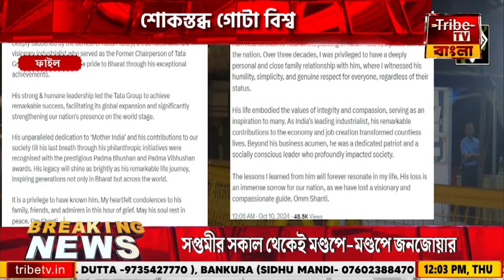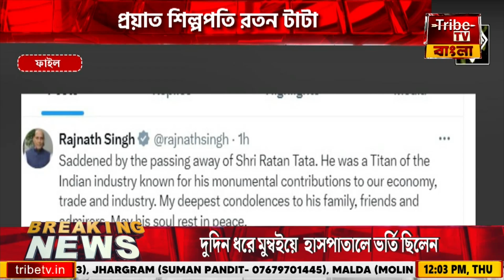Ratan Tata Passes Away: প্রয়াত শিল্পপতি রতন টাটা।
Tribe TV is now available on :
CCN (Siliguri)...266
MEGHBELA- 277
DIGI-CABLE- 949
MRMPL- 53
BHORER ALO - 53
SGCN- 79
CGSN- 319
METROCAST(DIGI CABLE)..41
TJ CABLE - 39
HATHWAY - 235